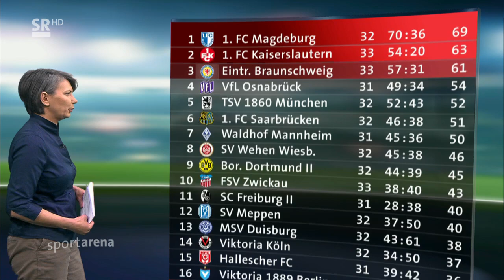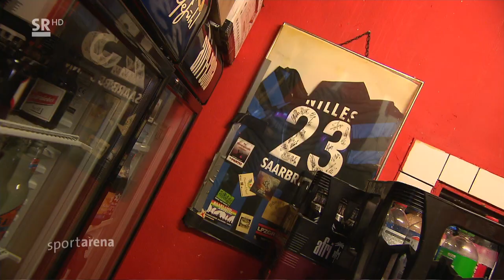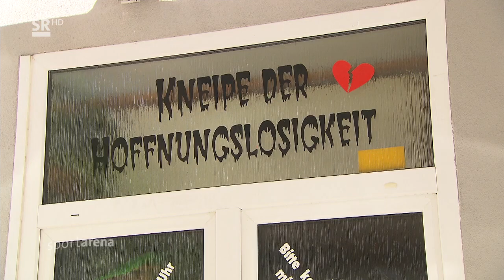1.FC Kaiserslautern – 1.FC Saarbrücken 3:1 (1:0) --- 17.4.2022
R.I.P. Wolfgang

1:0 Hanslik (17.), 1:1 Jänicke (48.), 2:1 Boyd (56.), 3:1 Redondo (65.)
3. Liga (34. Spieltag) 2021/2022
So. 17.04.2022 um 14:00 Uhr
Fritz-Walter-Stadion (Kaiserslautern)
Zuschauer: 46.895

SCHIEDSRICHTER
Brand, Benjamin (Unterspiesheim)

Assistenten
Kempter, Robert (Stockach)
Hildenbrand, Mario (Wertheim)

1. FC Kaiserslautern
Raab - Tomiak, K. Kraus , Winkler - Hercher , Ciftci, Ritter, Zuck, Wunderlich - Hanslik  , Boyd

Einwechslungen:
58. Redondo  für Hanslik
83. D. Schad für Hercher
86. Klingenburg für Boyd

Reservebank:
Spahic (Tor), Gibs, Hippe, Götze, Niehues, J. Zimmer

Trainer:
Antwerpen

1. FC Saarbrücken
Batz - Becker , Boeder, Zellner - Ernst, Zeitz, Gnaase  , Krätschmer , Günther-Schmidt - Scheu , Jacob

Einwechslungen:
46. Gouras für Gnaase
46. Jänicke  für Becker
66. Steinkötter für Jacob
73. Hawkins für Scheu

Reservebank:
Hupe (Tor), Mar. Müller, Thoelke, Uaferro, Groiß, Kerber

Trainer:
Koschinat

Jean Zimmer stand erstmals nach dreimonatiger Pause zumindest einmal wieder im Kader. Saarbücken-Coach Uwe Koschinat veränderte seine Aufstellung nach dem 0:0 gegen Verfolger Mannheim auf einer Position: Jänicke saß zunächst auf der Bank, für ihn rückte Scheu in die Startelf.
Nachdem sich der Anstoß aufgrund auf den Rasen fliegender Pyrotechnik um wenige Minuten verzögert hatte, entwickelte sich schnell ein unterhaltsames Derby, in dem vor allem der FCK besonders gut aus den Startlöchern kam. Bereits nach wenigen Minuten schickte Wunderlich nach einem Saarbrücker Ballverlust Hanslik auf die Reise, der sich im Strafraum stark gegen Zeller durchsetzte und nur am Bein von FCS-Keeper Batz scheiterte (6.).

Zeller stand dann auch bei der nächsten Szene einer wilden ersten Hälfte im Mittelpunkt: Nachdem der Innenverteidiger zunächst mit einer überragenden Grätsche im letzten Moment gegen Boyd gerettet hatte, traf er nur Sekunden später Marlon Ritter, der den Ball erneut in die Mitte bringen wollte, am Fuß - es gab Strafstoß für die Roten Teufel. Boyd trat an, vergab aber kläglich. Batz reagierte stark und war auch gegen den Nachschuss des Deutsch-Amerikaners zur Stelle. Vom Arm des Torhüters sprang der Ball dann allerdings in Richtung des Tores, wo Hanslik bereits eingelaufen war und die Kugel über die Linie drücken konnte (17.).
Im Anschluss an den Treffer kamen beide Mannschaften nur schwer zu Möglichkeiten, Krätschmer (38.) und Ritter (39.) kamen jeweils nur aus der Distanz zu Chancen. Kurz vor der Pause kam dann aber der Schock für die Roten Teufel: Nach einem weiten Einwurf legte sich Scheu die Kugel an Kraus vorbei, der den Offensivspieler beim Versuch den Ball zu spielen in den Bauch traf. Schiedsrichter Brand stand erneut im Mittelpunkt und entschied auf glatt Rot, eine Entscheidung, die Diskussionen mit sich zog (45.). Nach dem Pausenpfiff holte sich Antwerpen im Gespräch mit dem Schiedsrichtergespann noch eine Gelbe Karte ab (45.+4).

Zur Halbzeit wechselte Koschinat dann doppelt, unter anderem kam Jänicke für Becker - ein Wechsel, der sich nur wenig später auszahlen sollte: Zeitz konnte ohne Gegenwehr der sich wohl im Kopf noch in der Kabine befindlichen FCK-Defensive in den Strafraum flanken, wo der eingewechselte Routinier freistehend per Kopf einnicken konnte und den Betzenberg kurzzeitig verstummen ließ - 1:1 (48.).
Als es danach schien, als wäre das Momentum auf Seiten der Gäste angelangt, schien der FCK von den eigenen Fans beflügelt und bekam eine zweite Luft. Nur acht Minuten nach dem Ausgleich schickte Raab Boyd per Abschlag auf die Reise, der Angreifer setzte sich stark gegen die in dieser Situation vollkommen überforderten Verteidiger Boeder und Zellner durch und tunnelte schließlich auch noch Batz. (56.). Der Betzenberg tobte erneut, während der Siegeswille der Gäste gebrochen schien.

Im Nachgang der erneuten Führung spiegelte das Spielgeschehen der zweiten Hälfte das der ersten wieder. Der FCK verlagerte das Spiel in die Hälfte des FCS, die ihrerseits nur noch selten Ideen und mit dem Pressing der Hausherren immer wieder Probleme hatten. In der 65. Minute leitete der eingewechselte Redondo dann die Entscheidung selbst ein: Der 27-jährige Offensivmann eroberte den Ball in der Saarbrücker Hälfte, bekam die Kugel nach einem Doppelpass mit Hercher im Strafraum wieder und vollendete vor dem erneut machtlosen Batz ohne Probleme (65.).

In der Schlussphase der Partie kam es im Fanblock des FCS noch zu unschönen Szenen, das Spiel musste sogar unterbrochen werden, weil mehrmals Raketen und Leuchtfackeln aus dem Block in Richtung des Spielfeldes flogen (72.). Erst nach einem ermahnenden Gespräch der Saarbrücker Mannschaft mit den Fans konnte es weitergehen. Den endgültigen Schlusspunkt hatte dann erneut Redondo auf dem Fuß, der sich nach einem langen Ball gegen Boeder durchsetzte und nur knapp über das Tor schoss (90.).
Quellen: SR sportarena, fc-saarbruecken.de, kicker.de, ludwigspark.de. Ich besitze keinerlei Rechte an diesem Material.